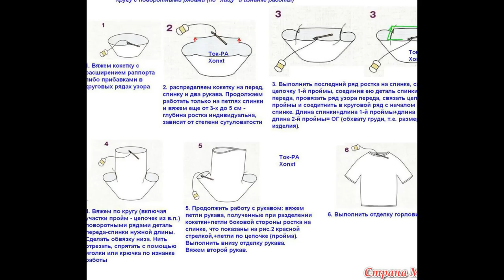Crochet Patterns| for free |crochet baby dress| 841